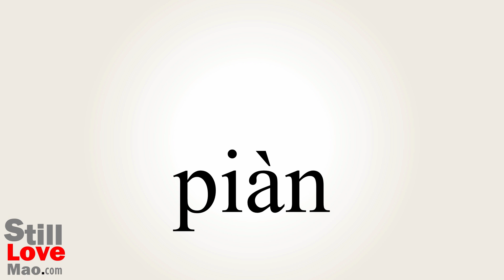How to Say Slice in Chinese